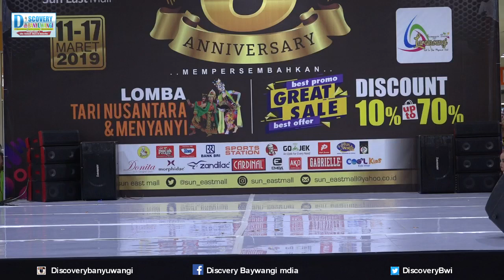Biarpun nangis Tetap Semangat Tari Patung di Sun East Mall Genteng Banyuwangi